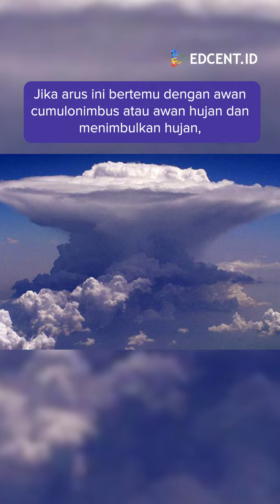Hati Hati Angin Puting Beliung di Musim Pancaroba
Memang bagaimana sih terbentuknya angin puting beliung🤔🤔🤔